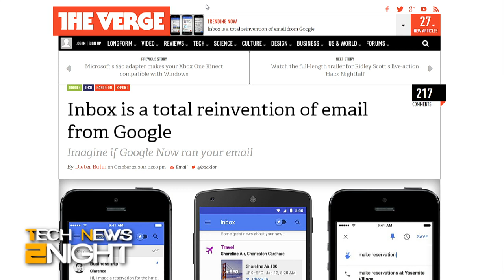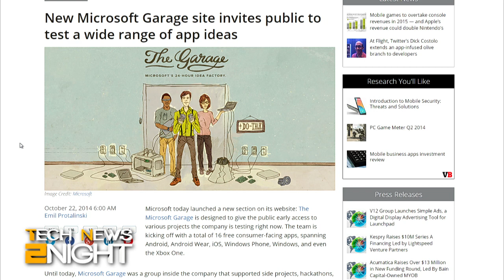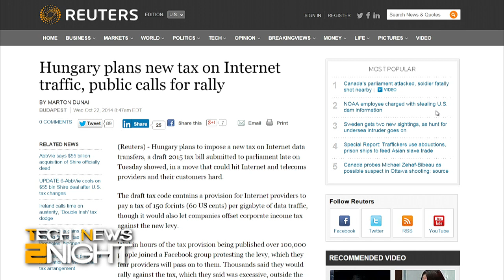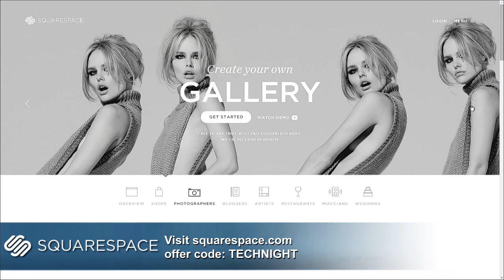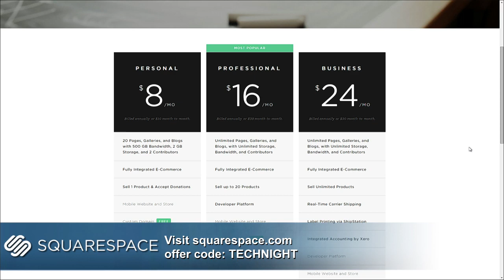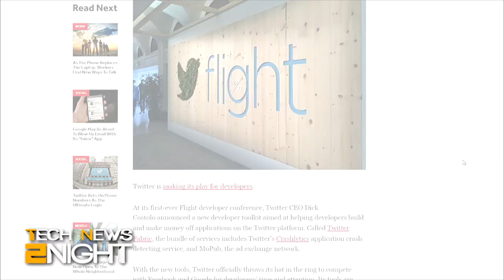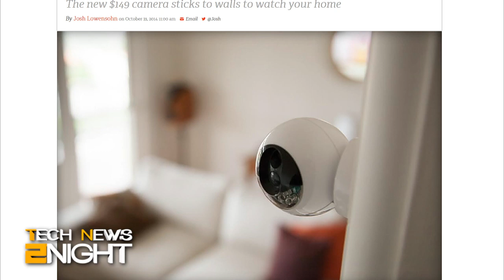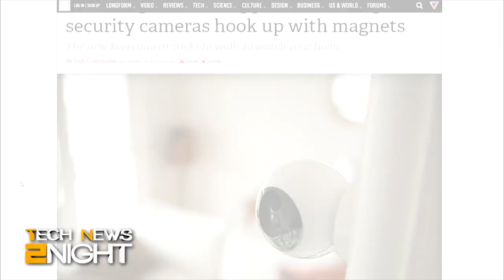Tech News 2Night 199: Twitter's new Fabric, Google's new Inbox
Twitter's new Fabric and Digits, Hungary considers hefty internet traffic tax, Pew's harrassment study results, Google's new email app Inbox, & more!

Guest: Selena Larson